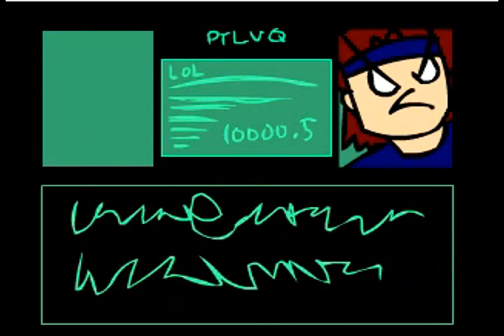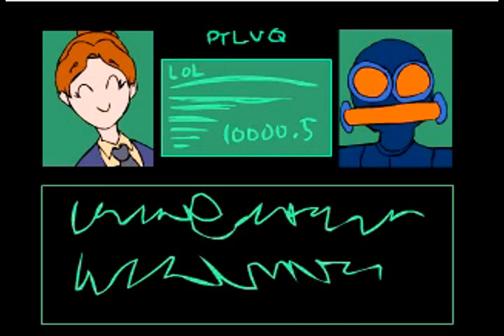Metal Gear Awesome Reversed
I couldn't resist uploading a reversed version of Egoraptor's Metal Gear Awesome.